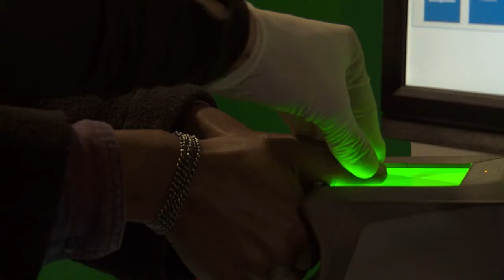Que m'est il permis d'espérer Bande annonce VOST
30 mars 2022 en salle / 1h 48min / Documentaire
De Raphael Girardot, Vincent Gaullier

SYNOPSIS
Dans un camp humanitaire ouvert à Paris, des réfugiés sont en transit. Dans ce centre de "premier accueil", ils se reposent de la rue où ils ont échoué à leur arrivée en France. Quelques jours à peine d'humanité, que nous passons avec eux. Mais déjà, ils doivent affronter la Préfecture et entendre la froide sentence administrative. Nous sommes toujours avec eux.